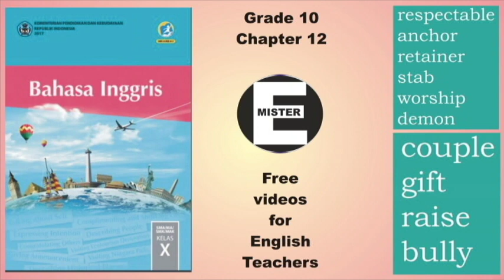SMK text book. Grade 10, Chapter 12 - Pronunciation